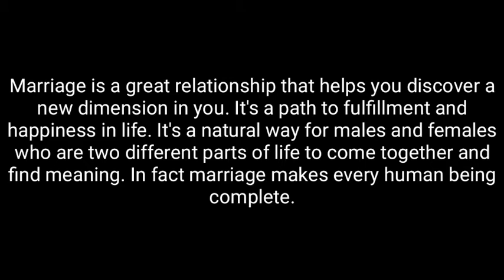QUARANTINE VLOG #35: MARS JESSA AND KUYA RAEL'S WEDDING!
Hey there! You're here again. Thank you for always being here. I hope you enjoy this vlog. Xoxo. And don't worry guys everyone has no travel history :) and kami kami lang rin hehe except sa judge of course and the rest proxy na family members na!